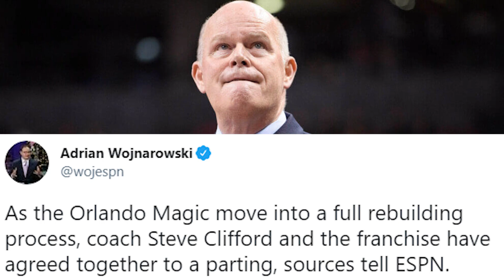Orlando Magic FIRE Steve Clifford (Reaction & Analysis)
The Orlando Magic have parted ways with head coach Steve Clifford after 3 seasons.